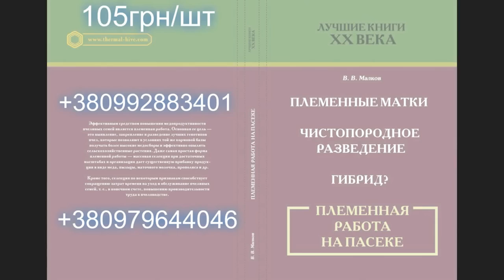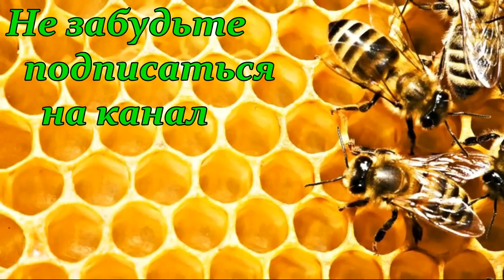Канди для пересылки маток®️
Маринюк Александр (Борода) - 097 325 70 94
Канди - корм для пчел состоящий из смеси сахарной пуды и меда, который используется для подкормки пчел в основном зимой и весной, а в некоторых случаях в другие времена года.
Подкормка пчел зимой (весной) канди нужна для решения проблем, возникших у пчеловода на протяжении зимовки пчел связанных с недостатком качественного корма, или общем с недостатком корма в зимующей пчелосемье, а также для стимуляции процессов наращивания пчелосемей (появления, или увеличения количества расплода) в зимнее – весенний период.
Многие начинающие пчеловоды не понимая, что это за вид корма (подкормки) для пчел ищут где купить канди для пчел. Я думаю, что не стоит покупать то что можно легко сделать самому.
Рецепт канди для пчел не имеет четких пропорций. Каждый пчеловод пропорции приготовления канди для пчел подбирает для себя исходя из :
- количества сахарной пудры и меда которые есть у него в наличии;
- конструкции улья;
- состояния пчелосемьи;
- времени года …
Сахарную пудру для приготовления канди для пчел можно использовать как магазинную (но она дорогая) так и собственного приготовления. Пчелиный мед используется как топленый, так и в естественном виде перемешанным до пастообразного состояния.
Делается канди для пчел в следующей последовательности:
В широкую емкость насыпается сахарная пудра и разравнивается, в центре массы делается воронка и в нее выливается пчелиный мед, и эти составляющие перемешиваются до тех пор пока в емкости в процессе перемешивания не останется сахарной пудры и полученная масса не станет однородной.
Полученная масса фасуется и раздается пчелам.
Приобрести готовое канди или сахарную пудру можно у Маринюка Александра - 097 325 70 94